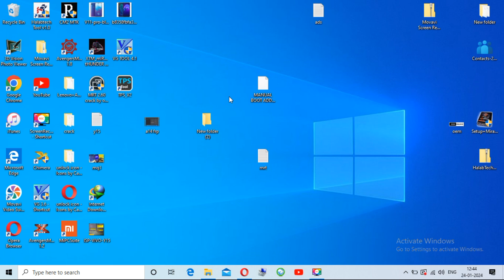Nokia 105 (TA-1174, TA-1774, TA-1203, TA-1023) HARD RESET | UNLOCK SPD CHIPSET | PANDORA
Nokia 105 (TA 1174, TA 1774, TA 1203, TA1023) HARD RESET | UNLOCK SPD CHIPSET | PANDORA TOOL
UNLOCK NOKIA SPREADRUM CHIPSET TOOL